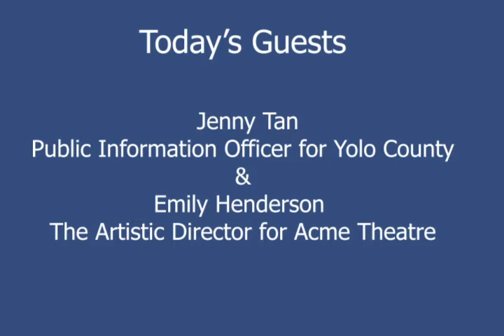COVID-19 Community Report July 14, 2020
Yolo County Information Officer Jenny Tan & Emily Henderson of Acme Theatre Co
Today's first guest is Jenny Tan, Public Information Officer for Yolo County. Many may know Jenny from her weekday "Daily Briefing" live video updates on the county's Facebook page.  We talk about her evolving role, and she updates us with the latest news on the numbers within Yolo County, including hospital beds, testing sites, and recent changes to the county's public health orders.  Throughout the pandemic, Jenny has been an extremely helpful resource for the latest COVID-19 information locally, as well as helping this show to continue to book interviews with public health professionals.

My second guest is Emily Henderson, the Artistic Director for Acme Theatre Company. We'll hear how this student-run theatre company has pivoted in the time of COVID, as well as current offerings and opportunities, such as forthcoming livestream show "Dear Harvey."

This episode marks four months since the start of this series. The ongoing format will continue to include (and start with) an interview directly related to some aspect of COVID-19, followed by a bit shorter interview designed to highlight and bring awareness to a local arts/culture organization or individual, noting how they have been affected by the pandemic. PC: Yolo County; Acme Theatre Company.